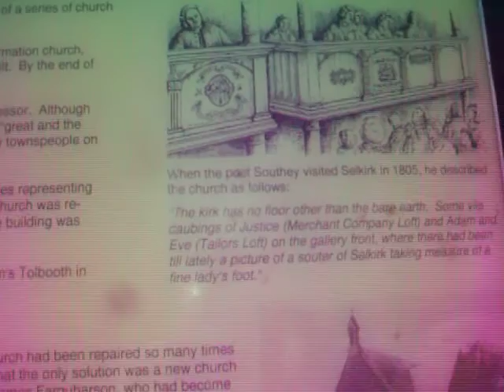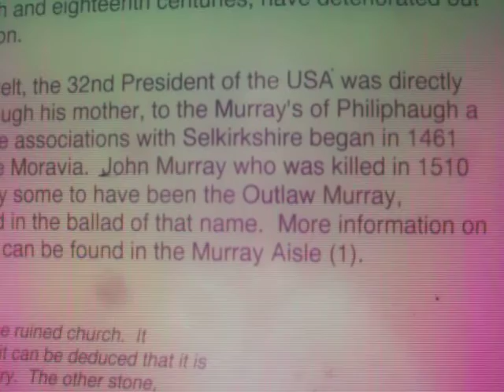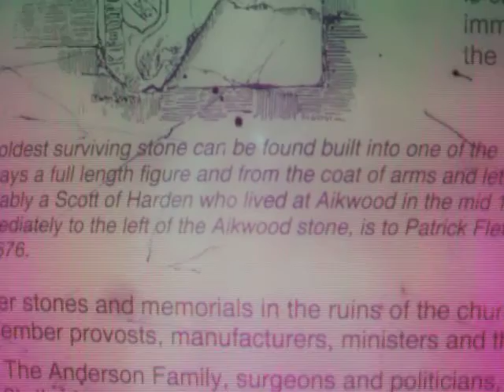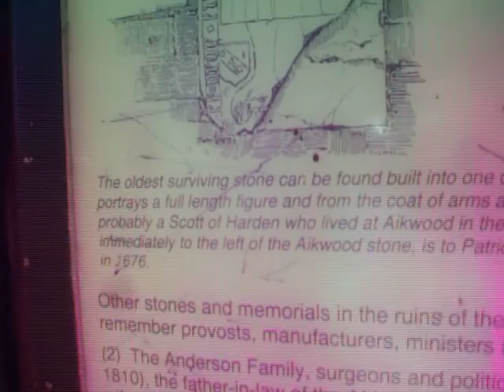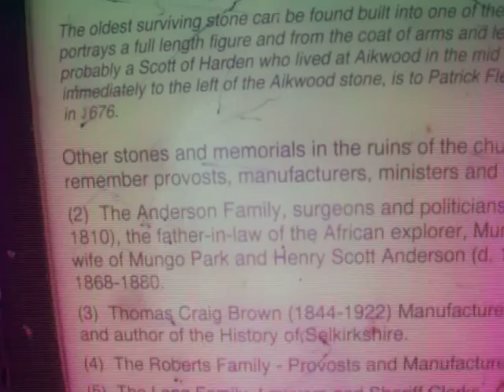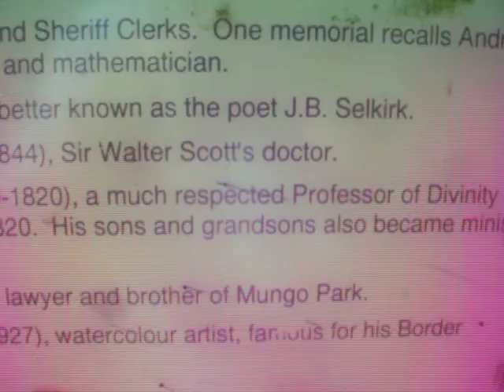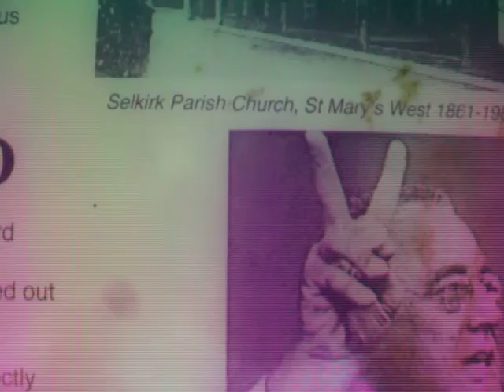FDR's links to Scottish Murray mafias, Delanoy on the Pilgrim fathers Mayflower WW2 genocide Steel o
This is just a 6 minute video but it reveals the Murray's of Phiiphaugh & FALA near SELKIRK as the ancestors of the murderous/genocidal FDR & Teddy Roosevelt lineage.  Also in the Selkirk Graveyard where I was dumped after my FORCED arrest by 2 PCs from Kelso and 2 Sheriff Officers from Edinburgh (Scott & Co). See Edinburgh Speculative Society SS who proudly have COSMO LANG the Archbishop of Canterbury in the Kings Speech coronation movie) in their strictly for profit war and peacetime mafia.  Also in the Selkirk graveyard you find the brothers Mungo  Park of Africa and the lawyer  FDR was 32nd president of USA, DELANO as the middle name, which are the DELANOYS of the CHRISTIAN Mayflower out of Leiden. Delaneys Donkey is Jesus in the PESO piss take Bible fraud & for Val Doonican.  John de Moravia from the Baltic coast Polish Death Camps is the Alias for Murray.  God took FDR down in 1945 cos he sparked the COLD WAR with STALIN ROTHSCHILD denounced by him as the totalitarian Profiteer that he himself was like Churchill, FDR and stalin Rothschild who had been gifted Russia as part of their 3 wise men joke that becomes the WISE MEN at XMAS & the three camels in Jesus's stable.  He has a BAT Brit-American Tobacco cigarette holder and uses Churchills Rabbit sign as one of Hitler rothschilds V sign. The V is the Rabbit ears for Hitlers friends in WW2 and right back to Lagos the rabbit of Macedonia & Santiago in Chile which is Saint John in the FALSE BIBLE launched by the Pi Pi Pilgrim families in 1620 just in time to escape the 30 yrs WAR sectarian massacre all over Europe.   Sheriff Peter Paterson,  Mrs Valerie Jane Lees and Miss Patricia Thom continue to try and dispossess me of my home having failed to have me sectioned and force medicated. So I went straight to Calum Ker's office in GALA asked for a witnessed appointment and then got receipts from PCs Michael Ramage 4378J and Roger Changleng 5692J for the letter sent to Theresa May exposing the Scottish Power,  Rio Tinto (Hancocks run fraud) Anglo American Investments & Capital Group CABAL that is May's husbands company, Formerly Lovelace).  I have not heard from Kerr or any other political rep since but I intend to make them all pay for the relentless attempts to SILENCE my political activity that has brought down three Govts and created their BREXIT crisis just by telling the truth.  45 Million Died in WW2 and FDRs estate is Springwood like the Sir George Douglas now Elliot owned Sprinwood estate in KELSO with whom the dutch fascists trade bulbs and monetary sherolding scams for spring bulbs for 3 decades post war.